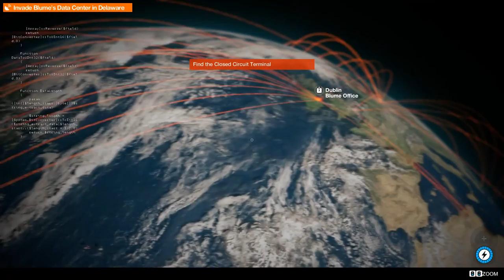Watch Dogs 2 [15] Hack the Planet